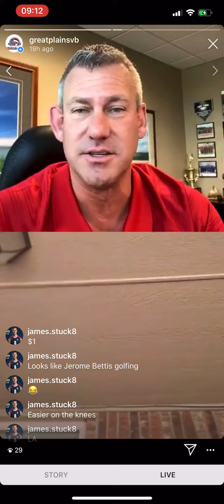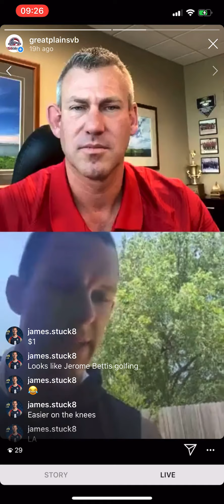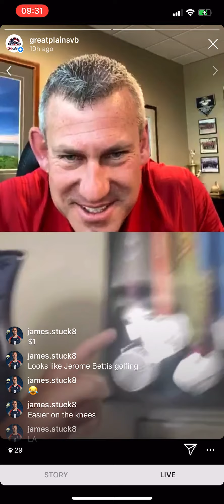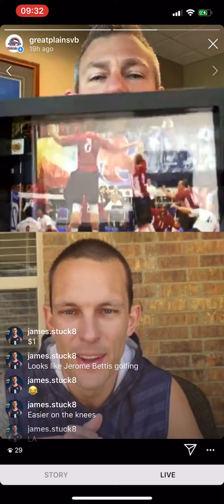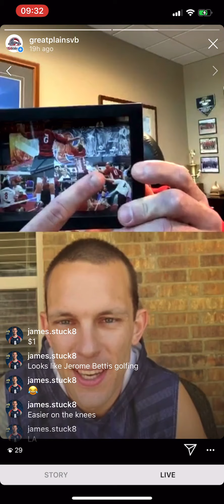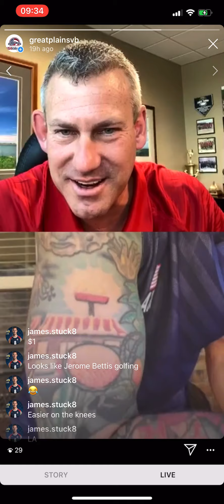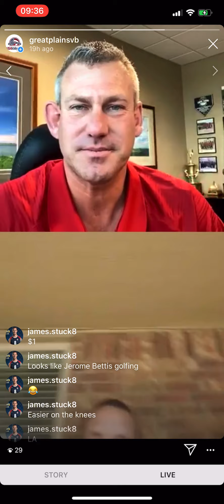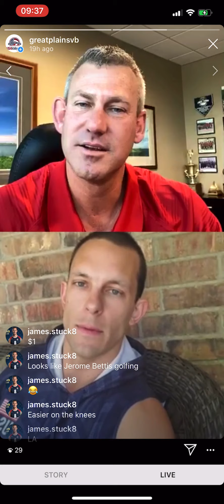Live with James Stuck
On May 8th, 2020, the Great Plains Region had the pleasure of hosting a few of the USA Men's Sitting Team members: Brent Rasmussen, James Stuck, and Roderick Green on Instagram! Listen as James Stuck, four-time Male Sitting Player of the Year, gives insight into his journey through the sport, favorite moments, and how he's continuing to get reps in at home!